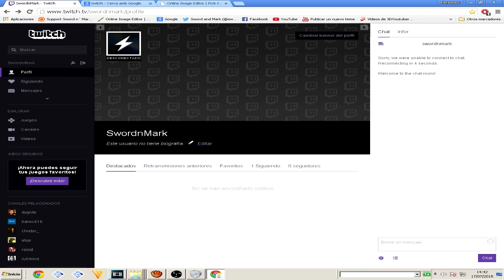AVISO IMPORTANTE! DIRECTOS A PARTIR DE AHORA EN TWITCH + PATH OF EXILE.